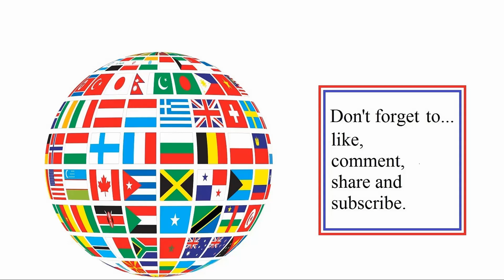10,000 Romans vs 10,000 Persians - Battle 003 in Ultimate Epic Battle Simulator 2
10,000 Romans vs 10,000 Persians.

Which side will win? Place your bets.

You may be able to pick up UEBS the original one for free perhaps.

There is a playlist of UEBS 2 battles as well.